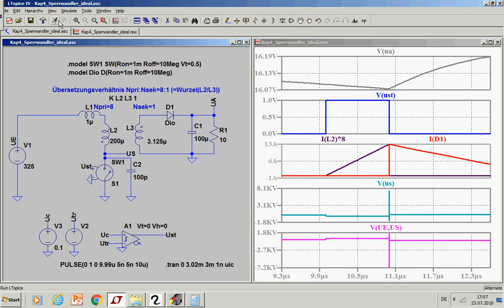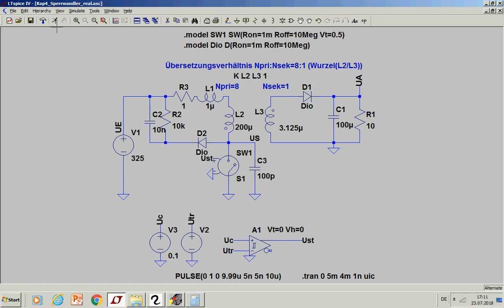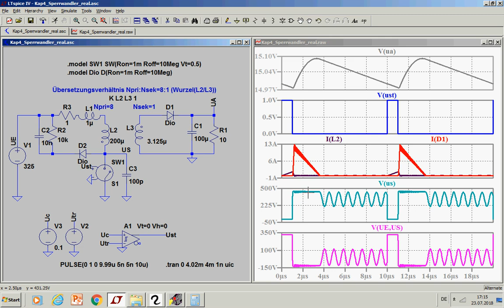LE4_6f DC/DC Wandler - Sperrwandler - Simulation - Ideale und reale Schaltung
In diesem Teil wird der Sperrwandler in LTSpice simuliert. Dabei wird zunächst eine ideale Schaltung simuliert und anschliessend eine reale  Schaltung. Es werden die wichtigsten Zeitverläufe betrachtet und erläutert. Bei der realen Schaltung wird dann auf die Einflüsse der Streuinduktivität, der Ausgangskapazität des Schalters und die Wirkung eines RCD Spannungsbegrenzungs-netzwerkes eingegangen.